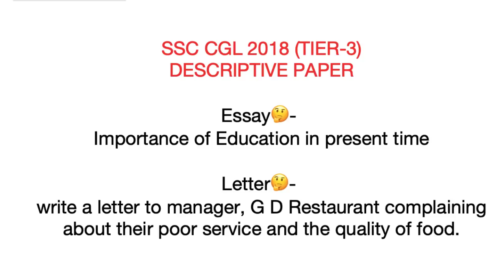SSC CGL 2018 TIER 3 DESCRIPTIVE EXAM | ESSAY AND LETTER